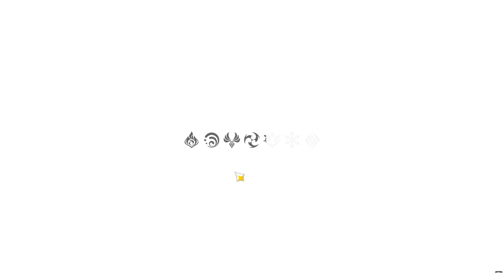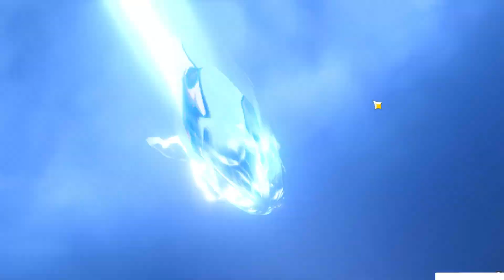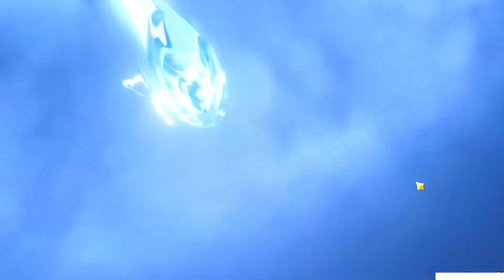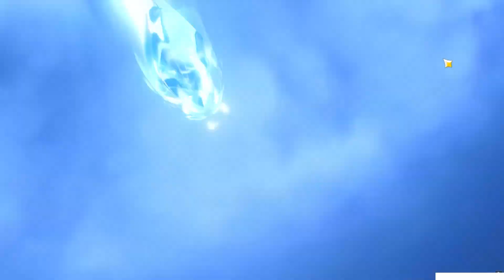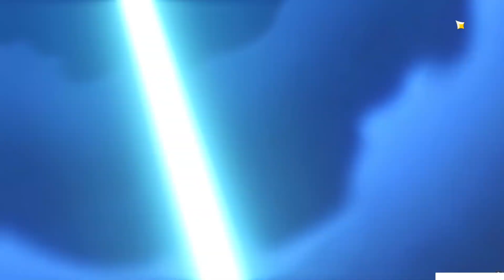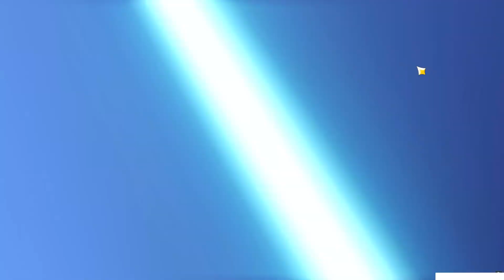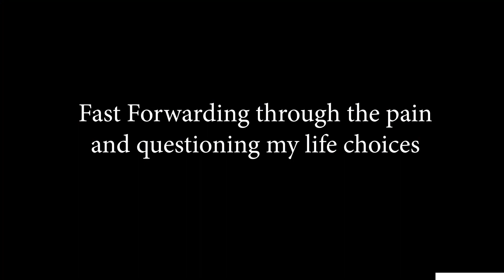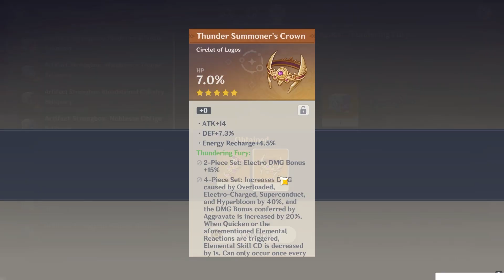Is birthday luck real? [Wishes, Artifacts, Strongbox]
(Not So) Happy Birthday to me! I always wanted to test out luck on b'day, so here it is!

Timestamps:
0:00 - Intro
0:51 - Wishing Session 1
5:20 - Wishing Session 2
6:14 - Artifact upgrades
14:50 - Strongbox
22:00 - Summary and Outro